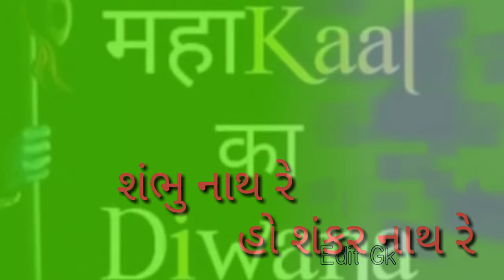Ho મેરા ભોલા હે.ભડારી કરતા નદી કી સવારી New Edit Green Screen Status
Girish Parmar